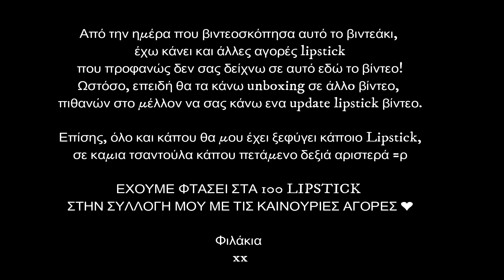MY LIPSTICK COLLECTION | 2019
🆘 💌 ΑΝΟΙΞΕ ΜΕ ⬇

Γεια σας φίλοι μου! Τι μου κάνετε? 👋
Σήμερα σας έχω ενα αρκετά  μεγάλο βίντεο, συγχωρέστε με για αυτό, αλλά έπρεπε να σας δείξω όλα μου τα κραγιόν! Βέβαια, για να ακριβολογούμε, όχι ακριβώς όλα, μερικά σε καμιά τσαντούλα δεξιά αριστέρα πρέπει να μου ξέφυγαν 😜

Όσοι με ακολουθάτε στο Instagram, θα γνωρίζετε ότι έχει σπάσει ο υπολογιστής μου αλλά ευτυχώς έχω σώσει όλα μου τα αρχεία! Αν δεν τα έσωζα  πραγματικά θα είχα τρελαθεί!! Δεν θέλω ούτε να το σκέφτομαι! 6 χρόνια μαζί συνοδοιπόροι στο πτυχίο,στο μάστερ κλπ, εε δεν είναι λίγα!
Πόσα άντεξε δεν μπορείτε να φανταστείτε...😭

Ωστόσο,  όσο αφορά το σημερινό βιντεάκι χρειάστηκε να κάνω ξανά όλο το intro και outro μου απο την αρχή γιατί τα αρχεία του προγράμματος επεξεργασίας απο τα προηγούμενα μου βίντεο δεν ανοίγουν!  Μου πήρε 2 ημέρες να επεξεργαστώ το συγκεκριμένο βιντεάκι και επιπλέον σχεδόν 1,5 ημέρα να γίνει εξαγωγή απο το πρόγραμμα που το κάνω edit και μετέπειτα να ανεβεί στο Youtube!!  Ευτυχώς με λίγη υπομονή, τέλος καλό όλα καλά! Ας είναι καλά βέβαια και η αδερφή μου, που μου δάνισε τον υπολογιστή της για να κάνω τα απαραίτητα!! 💚

Ελπίζω να σας αρέσει και αν έκανα και κανένα λάθος δείξτε κατανόηση ❣
Φιλιά
xx

Σημείωση:
Δεν ξέρω πως έγινε αυτό, υπολογίζω κάτι να πήγε λάθος στην επεξεργασία του βίντεο. Απολογούμε και σας παραθέτω εδώ τα 2 αυτά lipstick που δεν σας έδειξα:
1. MAC  x Giambattista Valli - Eugene
2. NYX Lingerie

📍ΜΕΣΑ ΚΟΙΝΩΝΙΚΗΣ ΔΙΚΤΥΩΣΗΣ:
🔥CREDITS:

1. Credit: editing by matthieu